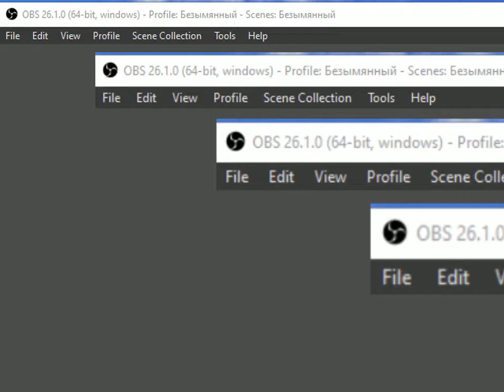Playing a Barbie Explorer level against myself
Don't want to imagine how boring the 3rd Tibet and 2nd Babylon levels would be